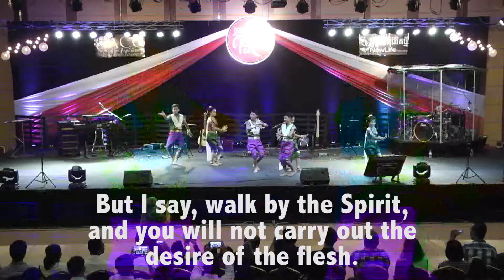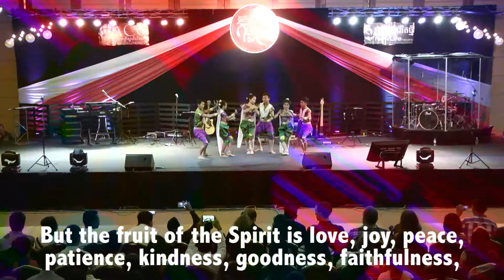របាំ ដើរដោយព្រះវិញ្ញាណ Walk in the Spirit Dance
Last year September -18-2016 KIAA performed for Asian Christian Conference Walk in the Spirit Dance "Lyric and Compose by Pastor Bin David" Commissioned  by Pastor Ann Greve. Choreography: Ty Sophun and Long Reaksmey

Keeping Khmer traditions of arts culture alive in the churches and nation of Cambodia

Walk in the Spirit Dance
Galatians 5:16-18
But I say, walk by the Spirit, and you will not carry out the desire of the flesh. 17 For the flesh [a]sets its desire against the Spirit, and the Spirit against the flesh; for these are in opposition to one another, so that you may not do the things that you [b]please. 18 But if you are led by the Spirit, you are not under the Law.
Galatians 5:22-25
22 But the fruit of the Spirit is love, joy, peace, patience, kindness, goodness, faithfulness, 23 gentleness, self-control; against such things there is no law. 24 Now those who [a]belong to Christ Jesus have crucified the flesh with its passions and desires.
25 If we live by the Spirit, let us also walk by the Spirit.